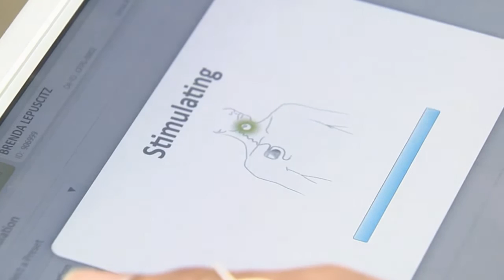Inspire Device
Sleep apnea impacts millions of Americans and can have devastating impacts on their health and livelihood. But now, a revolutionary device, likened to a pacemaker for the tongue, is giving hope to those suffering from obstructive sleep apnea.